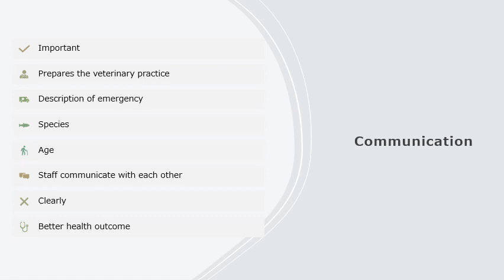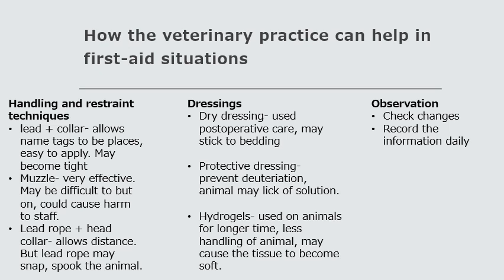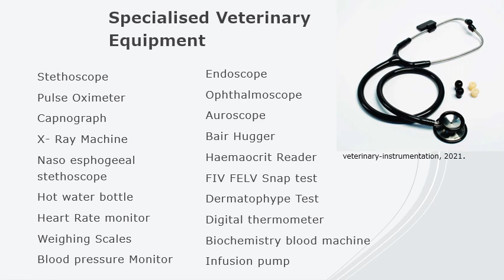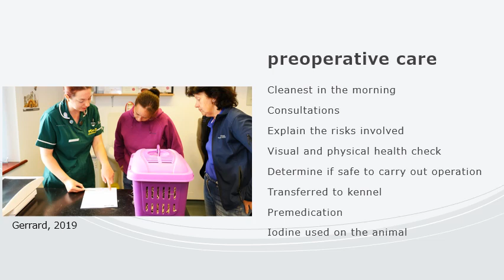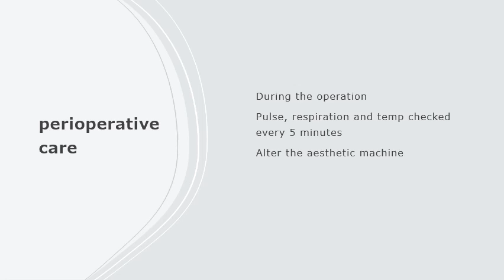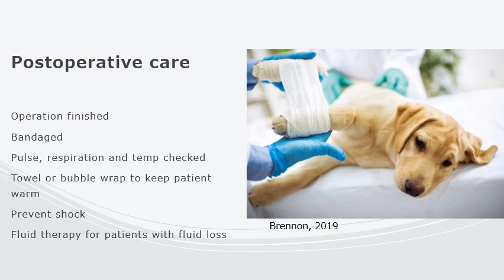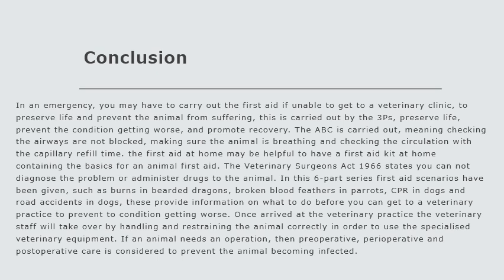further veterinary first aid guidance -6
further guidance in n emergency first aid situation part6